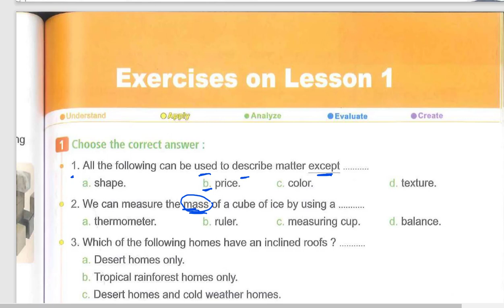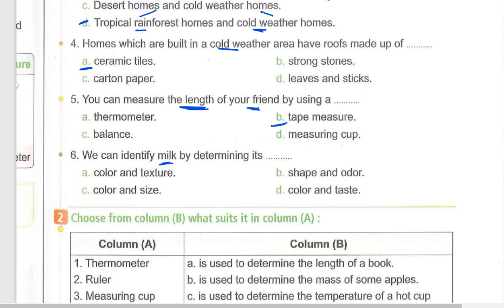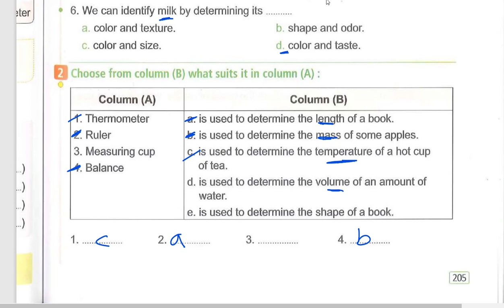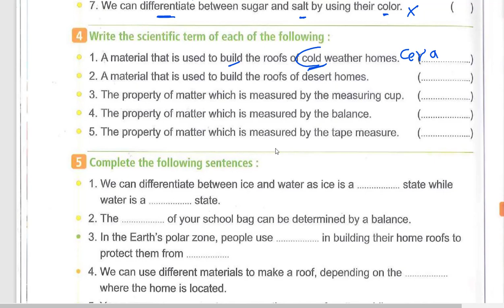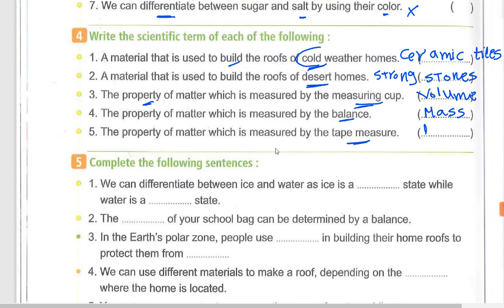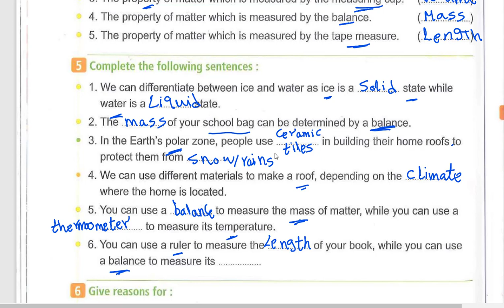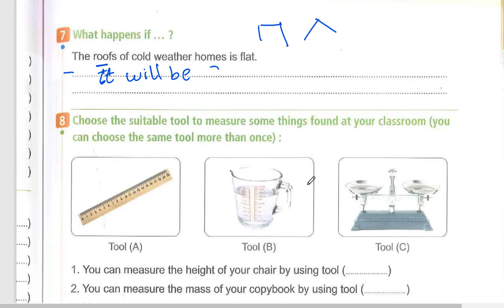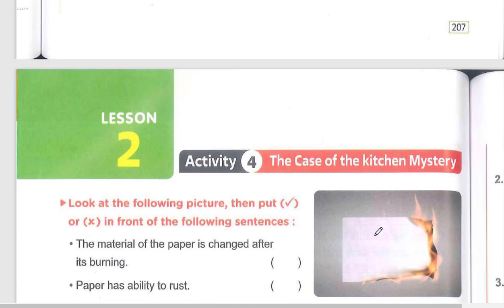science grade 5 exercises lesson 1concept 2.2 ساينس خامسة ابتدائي حل تمارين الدرس الاول المفهوم 2.2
science grade 5 exercieses lesson 1concept 2.2 ساينس خامسة ابتدائي حل تمارين الدرس الاول المفهوم 2.2